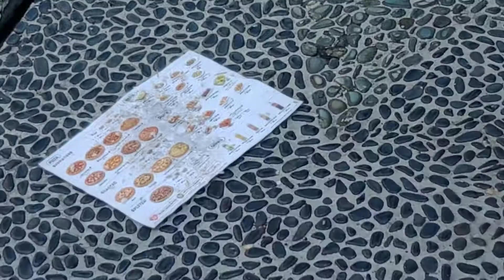Cat feel Lancelot Sword🗡️Master skin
#8/14/2022(5): this baby cat that i gave a name leopard looks like got a sword words tattoo-start from s word from leopard head. Today 9/26/2022 around 6 o'clock: still not got message/call from people that want message/call me if he saw baby cats mother that i gave a name neytiri. What should i do now?.